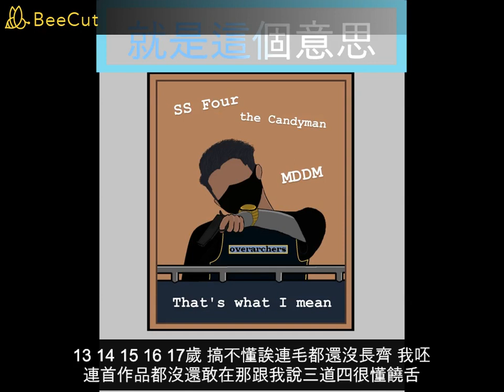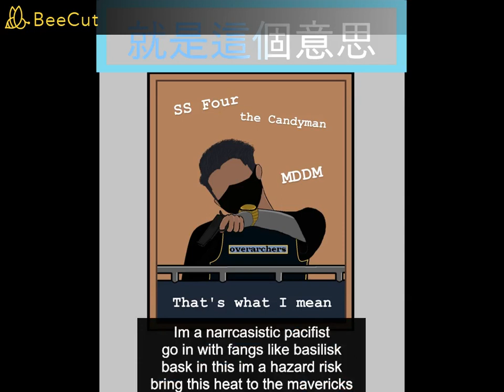"就是這個意思"- 4OUR & the Candyman & MDDM (Official Lyric Video)- 中區/北區/外籍代表/神羅萬象OVERARCHERS